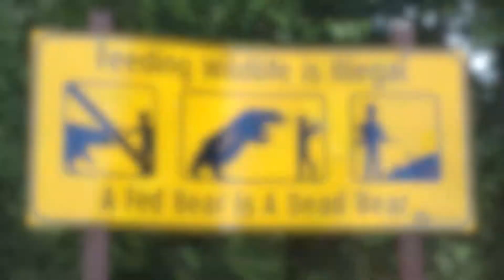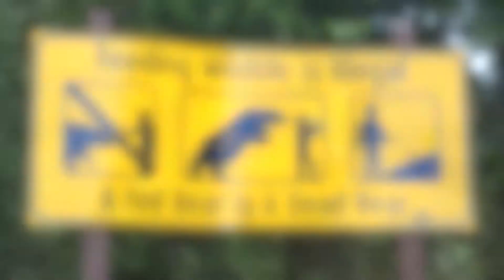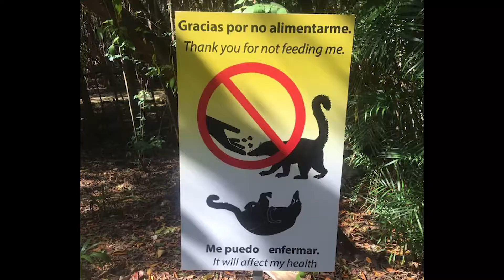Keep Wildlife Wild by Lucie Daniskova, Bianca Dureault